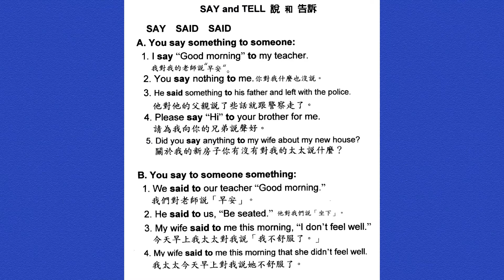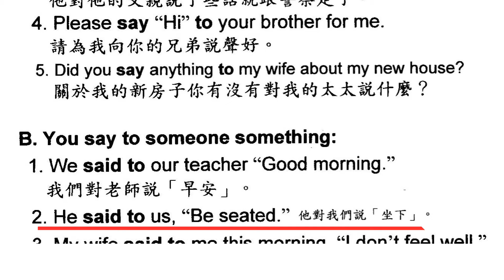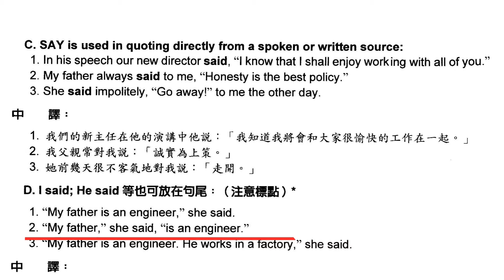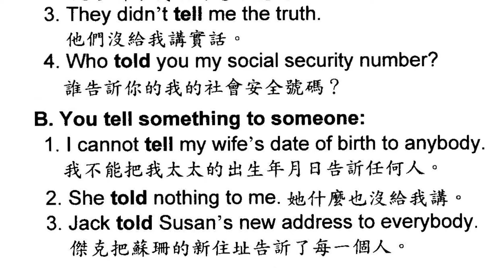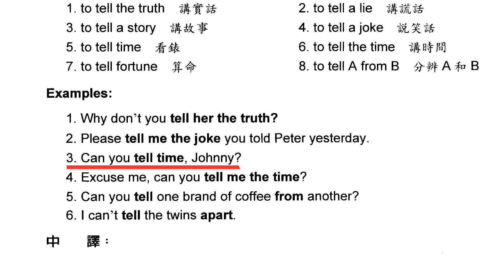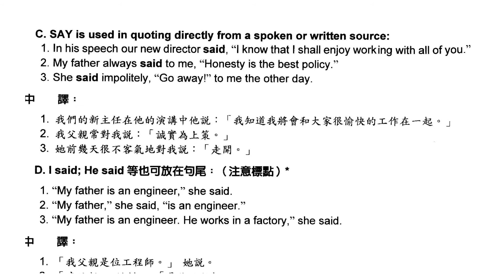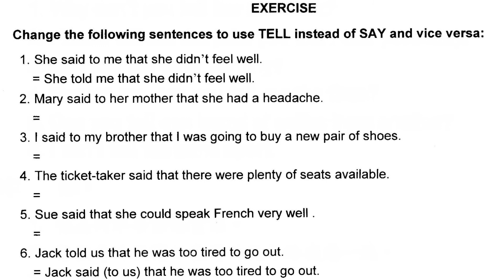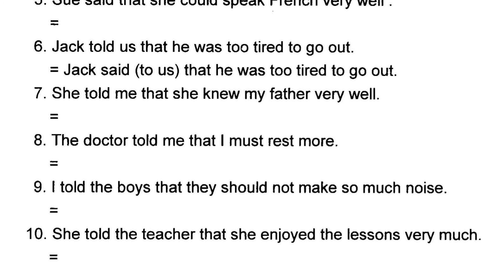语法系列（一）SAY，TELL 的习惯用法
为您推介一组轻松灵活有趣的英语语法学习视频。我们知道，英文跟其他语言一样，都离不开语法，但英文语法，特别是一些习惯用法，与汉语语法有着质的区别。枯燥复杂的语法，令许多英语初学者望而却步，直接影响到我们学习英语的兴趣。现在福利来了，林林频道专门为您收集汇总编辑制作一组英文语法学习视频，给枯燥无味的语法学习，注入一股新的动力，让您在轻松愉快的学习中，掌握了语法要领，不妨试一试，敬请关注林林的频道信息！